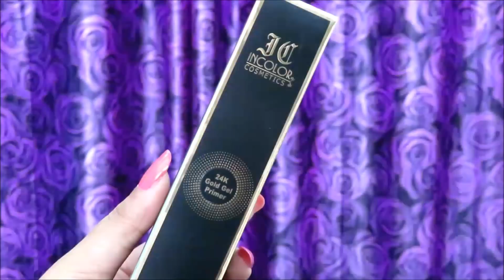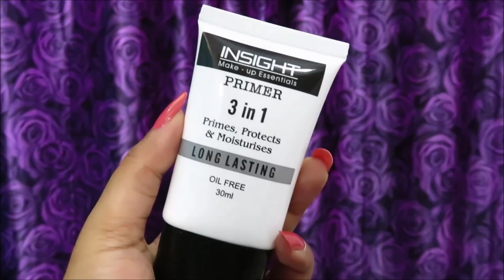Best Primers For Oily Skin in India || Affordable Primers for Oily Skin in India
Best Primer For Oily Skin in India || Affordable Primers For Oily Acne Prone Skin ||

Be Happy Be Positive & Enjoy ur Life..